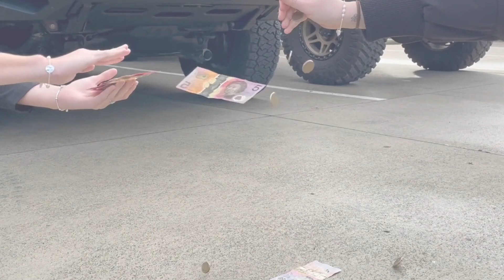JOIN THE JMACX TEAM at our HQ Sunshine Coast! 👍🏽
JMACX are looking for an Experienced Sales Associate to come on board and assist the Team!

4wd Knowledge and or Sales Experience is preferred but not essential.